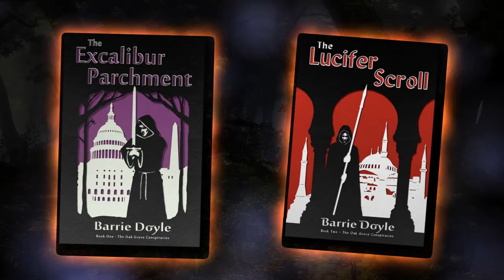Oak Grove Conspiracies (Part 4)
Telling the story of how the series came about and how it was written